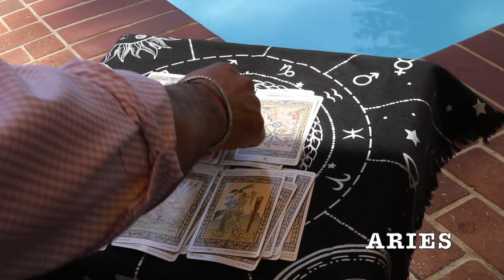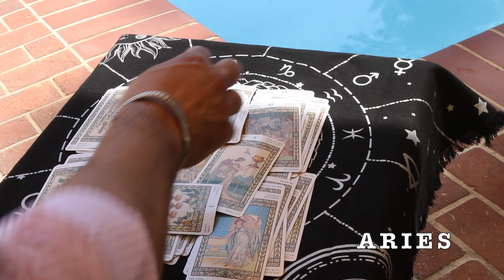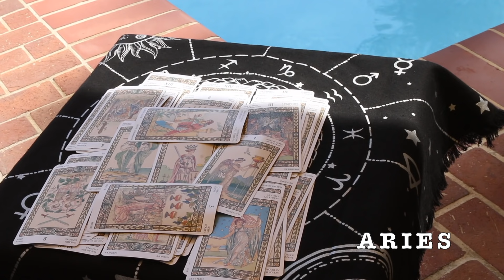ARIES FINALES DE JUNIO 2021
Las consultas serán desde la comodidad de tu teléfono, con Alejandro Mayor.